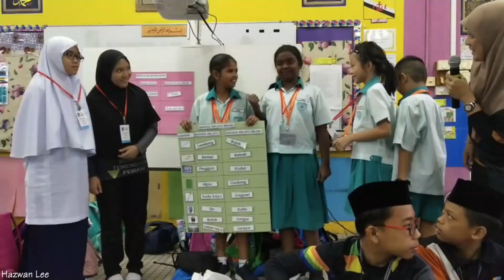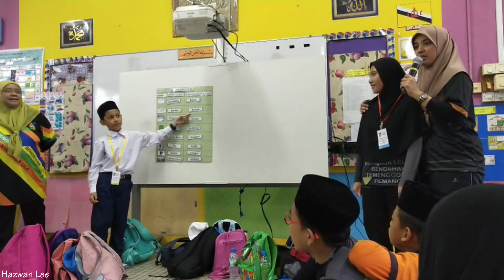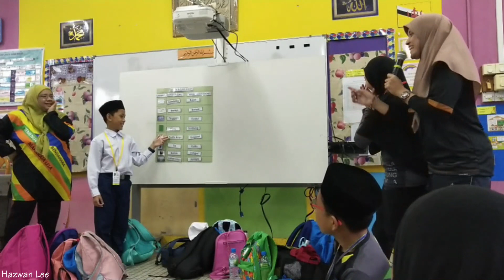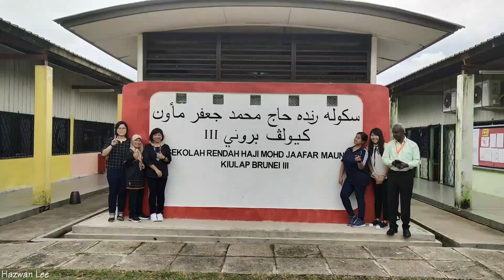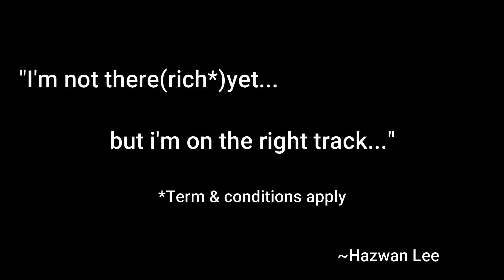Brunei-SingaporeTwinning Programme | CurrentInfoVlog#54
This video was taken on 4th of July 2019